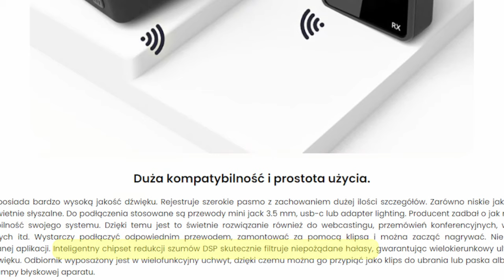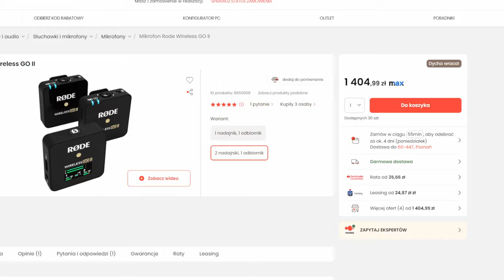1000zl tańszy od markowych, a jakość dowozi?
mikrofon
Jaki tani mikrofon bezprzewodowy kupić? Czy jest sens kupować mikrofon, czy może ten z telefonu wystarczy?
Tani mikrofon bezprzewodowy do tiktoka, youtube, czy innych nagrań!
W dzisiejszym materiale sprawdzam tani zestaw bezprzewodowych mikrofonów krawatowych od Mozosa! Mozos mx 1 dual.
I postanowiłem porównać go do mojego prywatnego zestawu, który jest ponad 1000 zł droższy!
Jak wypadł mozos?
Dowiecie się z materiału
Otwieramy sprawdzając czy ciche przełączniki w klawiaturach mechanicznych są ciche, czy może jednak to tylko chwyt marketingowy.
No i finalnie czy klawiatura mechaniczna może być cichsza niż membranowa?

Producent dostarczył mi sprzęt, jednak nie miał wpływu na zawartość tego filmu.

30 dni - 30 recenzji
Sprawdzając czy nagrywanie jutuba wciąż daje mi radość startuję z akcją inspirowaną zachodnimi twórcami - do końca Sierpnia akceptuję wszystkie zapytania dotyczące recenzji sprzętu (tak długo, aż będzie 30 filmów). Co dalej zależy od samego odbioru serii.
Będzie to wymagało jeszcze więcej pracy i zorganizowania z mojej strony, jednak wierzę, że jest to osiągalne!

Mam nadzieję, że uda się też w ten sposób rozruszać ten nieco zapomniany kanał.
Dodatkowo jeśli chcielibyście usłyszeć moje opinie o innych sprzętach koniecznie zostawcie komentarz i napiszcie tam o czym chcielibyście posłuchać.

0:00 Wprowadzenie
1:36 2 nadajniki, 1 odbiornik - po co? Dlaczego?
3:20 Unboxing, zawartość zestawu, pierwsze wrażenia, specjalne funkcje
7:30 Jakość audio, możliwości
10:20 Redukcja szumów
11:12 Połączenie z telefonem, Bluetooth, odsłuch
12:49 Telefon vs tani mikrofon vs drogi mikrofon
13:35 Test zasięgu
15:12 Podsumowanie, najważniejsze wady i zalety